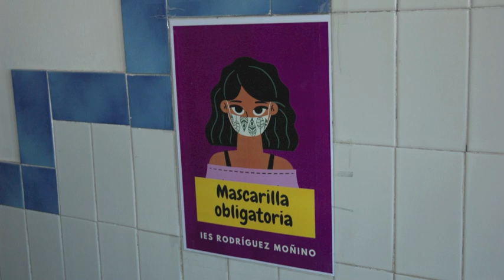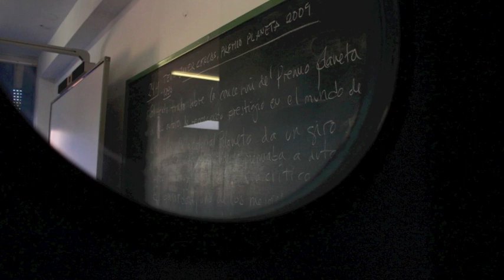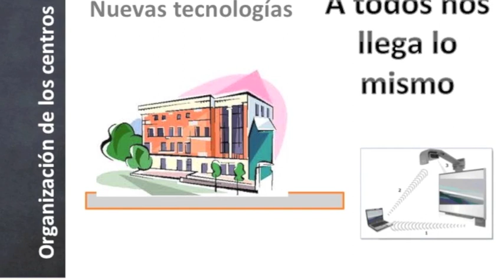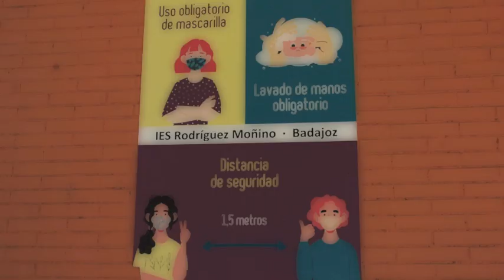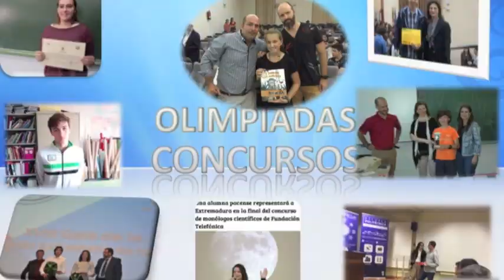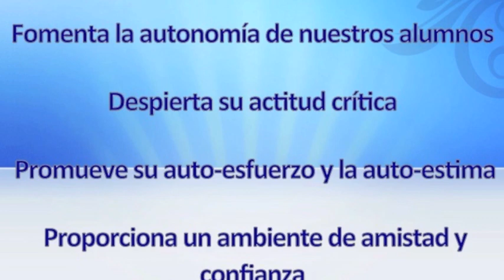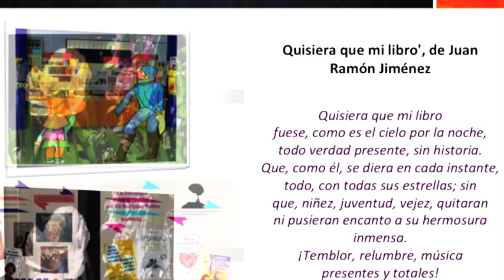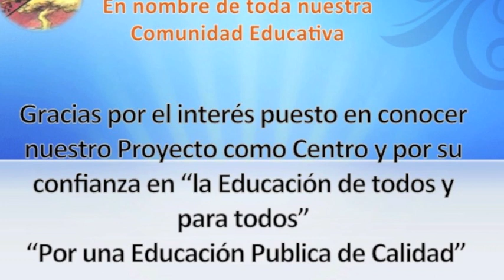Jornada de puertas abiertas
Haz una visita virtual por el IES Rodríguez Moñino .